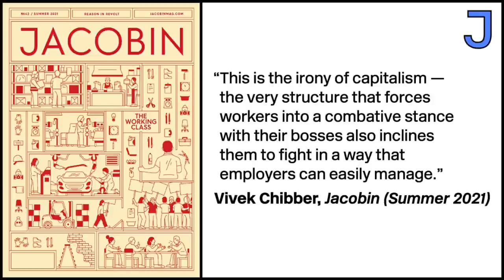Why Doesn't Capitalism Collapse? — Vivek Chibber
Vivek Chibber explains why capitalism remains so durable and how it prevents workers from revolting.